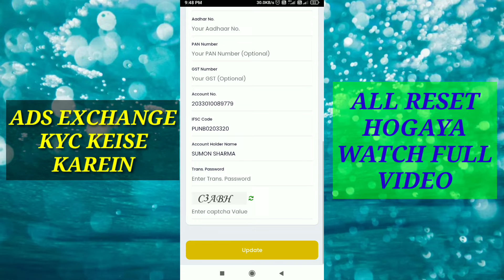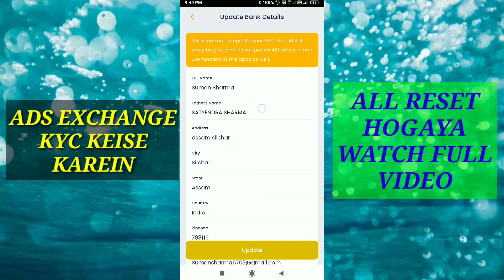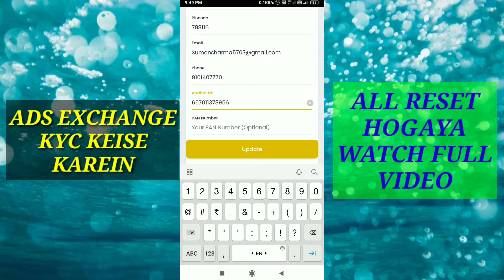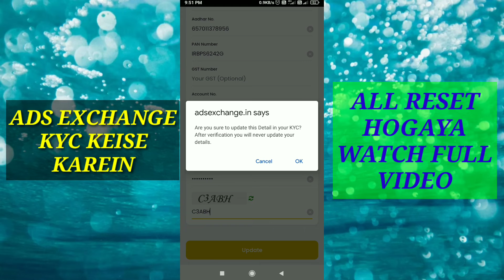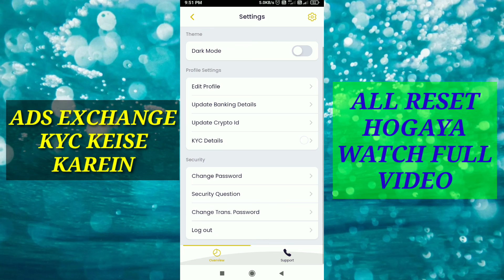Ads exchange kyc Keise karein | Id kab open hoga - Ads group kyc important video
DREAM SUCCESS SUMON🥰🥰🙏

DON'T FORGET👇👇
COMENT